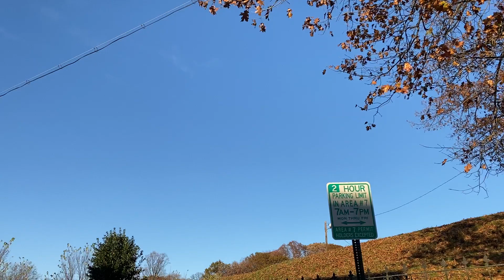Best Schools Johns Hopkins University campus tour